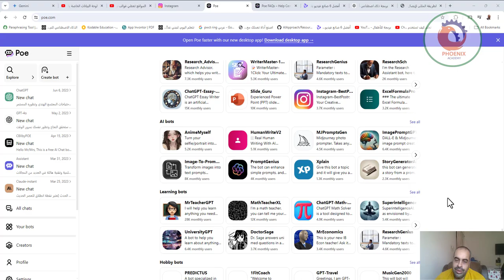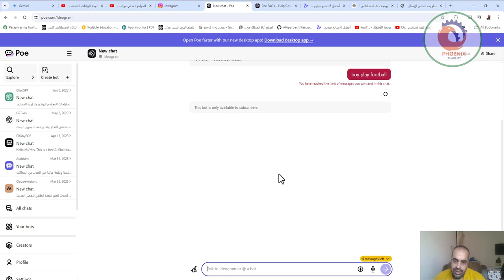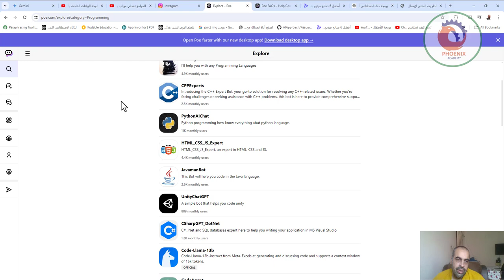poe موقع يشمل افضل مواقع الذكاء الاصطناعي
❤️ روابط التواصل
✅ انستجرام